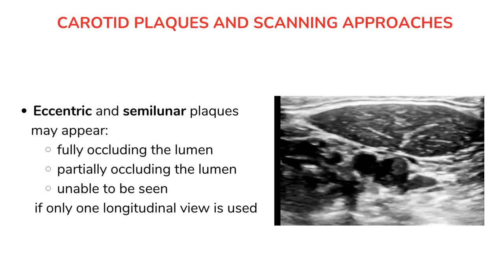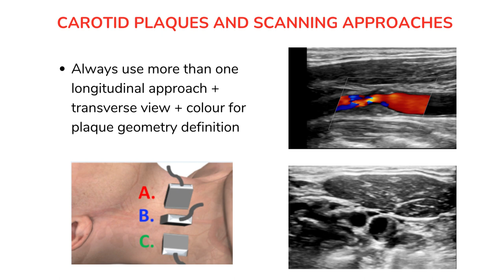CAROTID ARTERIES PLAQUES: the importance of different scanning approaches for geometry definition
👩‍⚕️👨‍⚕️In this short video a carotid atherosclerotic plaque of the distal common carotid artery-proximal internal carotid artery is imaged using B-mode from different scanning approaches. The video shows how according to the angle of insonation/scanning approach used the resulting B-mode image can range from an occlusive carotid plaque to a non-occlusive but stenosing plaque. It is important therefore to always scan carotid plaques, especially those eccentric, using different longitudinal scanning approaches as well as transverse views. Furthermore, the plaque assessment should always be completed with the use of colour and pulsed wave Doppler to determine any haemodynamic impact of the plaque on the carotid arteries flow.